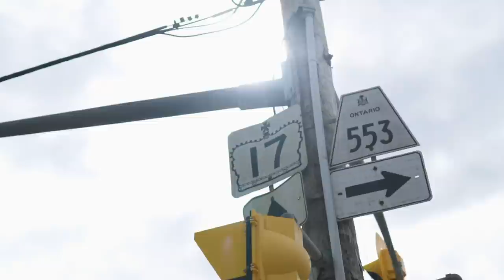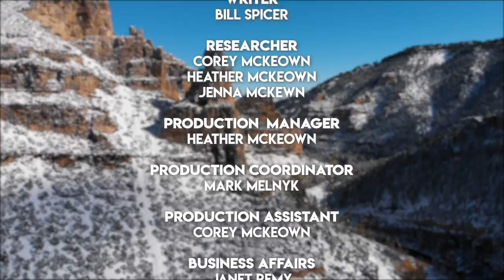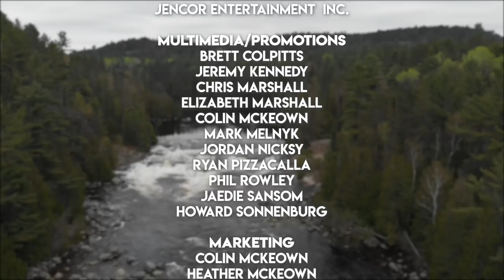Accessible Brook Trout Fishing | Rivers & Lakes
Frequently we are asked "where can I fly fish for wild Brook Trout that are accessible". This past season we found a great drive-to location for both river and lake fishing for Brook Trout, plus the bonus of Lake Trout and Smallmouth Bass fishing. Welcome to Ritchie Falls Resort which is located approx. 50 miles north of the TransCanada Highway (17 Hwy) and the small town of Massey in Northern Ontario. Bill Spicer and Colin McKeown have driven up to the resort at the end of May to fly fish for Lake Trout and Brook Trout. and do they ever have fun! Though the water levels are too high on local rivers/streams to fish, the boys catch lots of Brook Trout on local small lakes throughout the region! Lots of great information on techniques and fly patterns. If you're looking for wonderful fly fishing for trout that is truly accessible, then we recommend Ritchie Falls Resort.